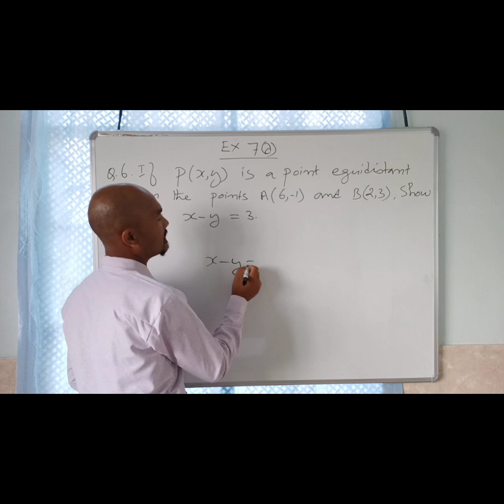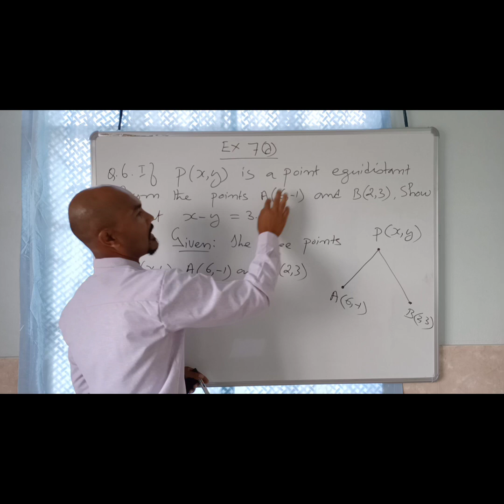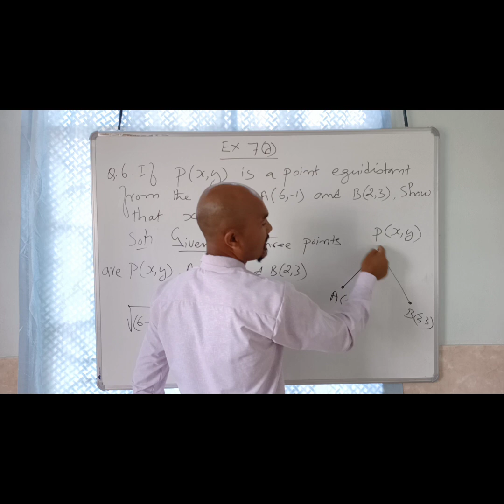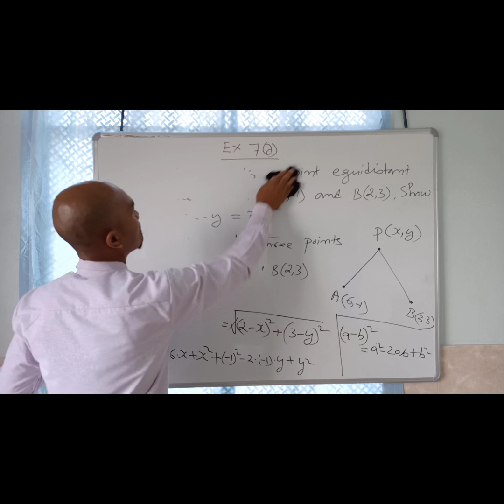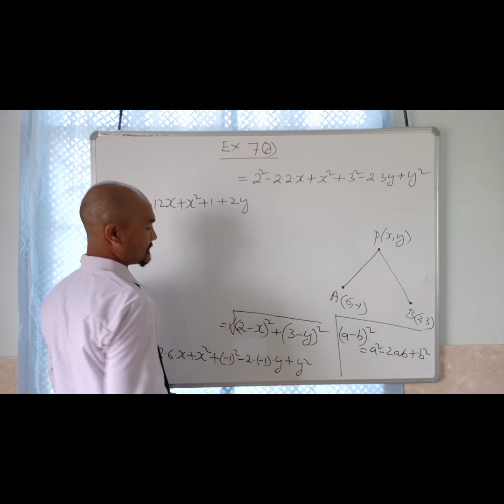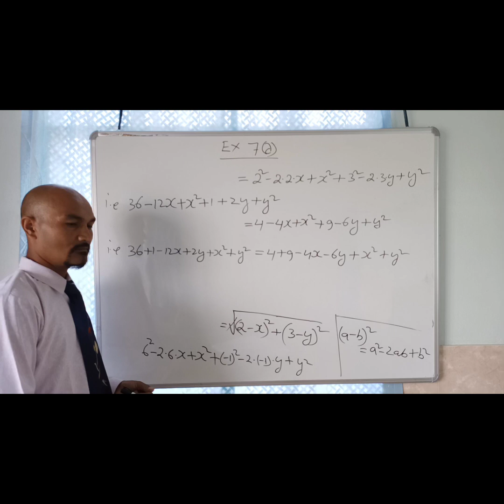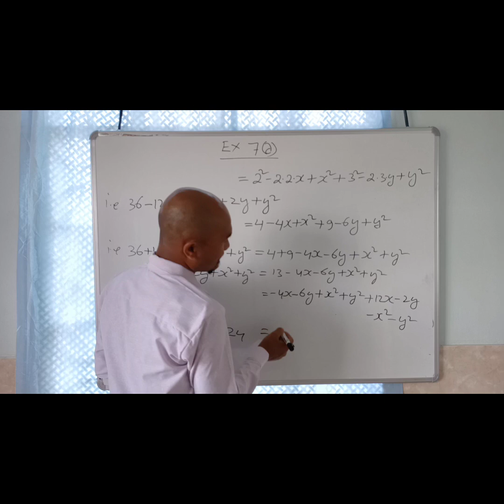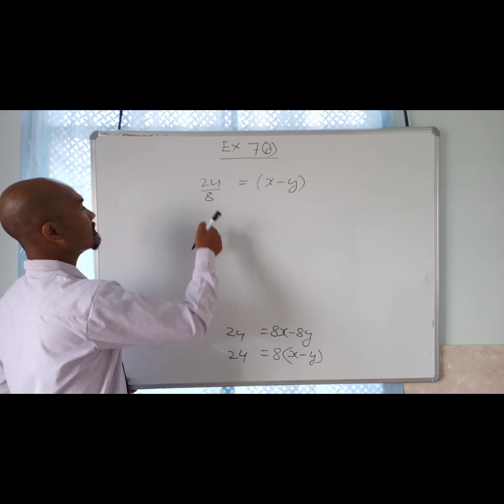Chapter 7: Coordinate GeometryExercise 7 (a) Questions 6.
Phi Donkan ban bud shwa ia ki to ki notes, nang ta sa sngap ia ka jingbatai khnang ba kan kham shai. ha ka por ba phi bud ia ki notes, phin pause (pyn sangeh) shwa ia ka video nang ta sa bteng pat.